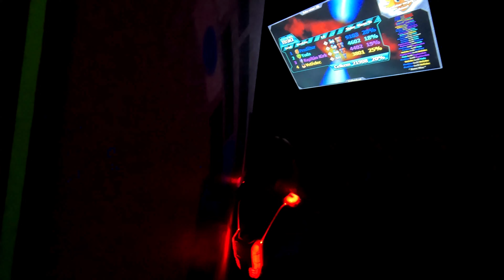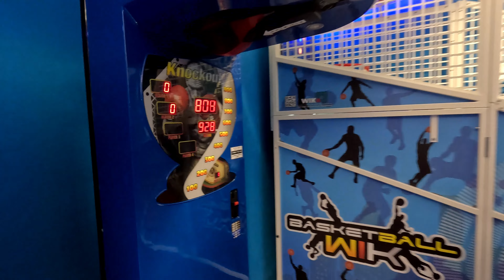Laser Game Mercuria Braník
Bonusový obsah, videa dříve, bez reklam a cenzury. Soutěže o hodnotné ceny. Přímá komunikace se mnou a mnoho dalších výhod jen na Herohero -
Staňte se členem tohoto kanálu a získejte přístup k těmto výhodám:
Pokud se vám moje tvorba líbí, budu vám velice vděčný pokud se rozhodnete podpořit mojí činnost finančním příspěvkem.
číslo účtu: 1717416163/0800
IBAN: CZ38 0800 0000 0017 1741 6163
BIC: GIBA CZ PX